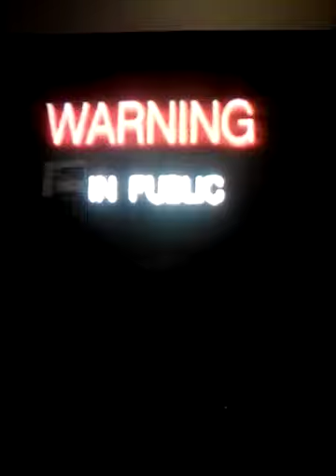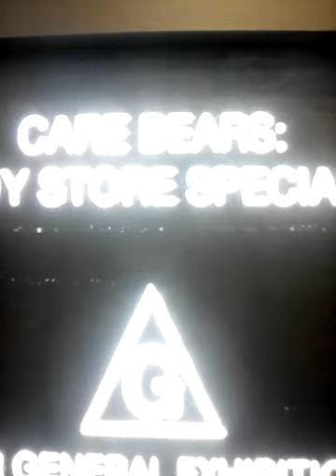Original vhs opening; the care Bears the toystore special (Australia retail tape)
Here are the titles from my 1994 UK VHS of the care Bears the toystore - special, roadshow/ Lorimer home video Dylan Fagan 202020